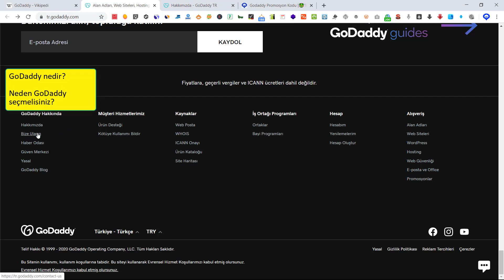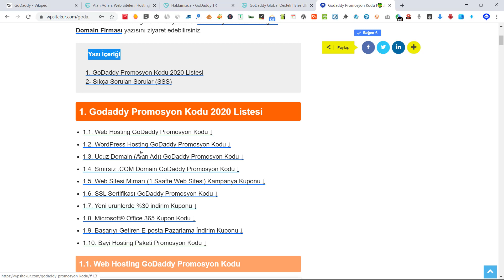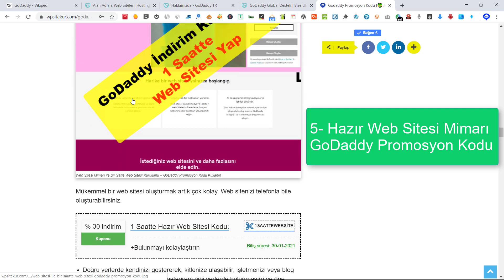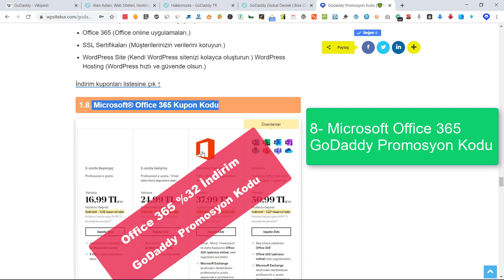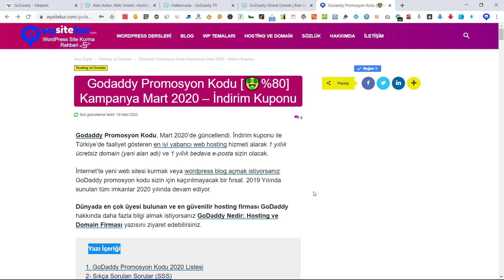Godaddy Promosyon Kodu - 10 Adet %80'e Varan İndirim Kuponu: Ucuz Domain ve Hosting Alma Kampanyası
🔗 GoDaddy Promosyon Kodu 2020 listesine sunulan indirim kuponlarına şuradaki sayfadan ulaşabilirsiniz: 🔗

GoDaddy Promosyon Kodu 2020 Video İçeriği;

• GoDaddy nedir; neden Godaddy'yi tercih etmelisiniz?: 0:14
• GoDaddy Promosyon Kodu Sayfası Hakkında Genel Bilgi: 1:21
• 1. Web Hosting GoDaddy Promosyon Kodu: 1:59
• 2. Wordpress GoDaddy Promosyon Kodu: 2:23
• 3. Ucuz Domain (Alan Adı) GoDaddy Promosyon Kodu: 2:33
• 4. Sınırsız .COm Domain GoDaddy Prmosyon Kodu: 2:45
• 5. Hazır Web Sitesi Mimarı (1 Saatte Web Sitesi) Kampanya Kuponu: 2:51
• 6. SSL Sertifikası GoDaddy Promosyon Kodu: 2:59
• 7. Yeni Ürünlerde %30 İndirim Kuponu: 3:25
• 8. Microsoft® Office 365 Kupon Kodu: 3:37
• 9. Başarıyı Getiren E-posta Pazarlama İndirim Kuponu: 3:42
• 10. Bayi Hosting Paketi GoDaddy Promosyon Kodu: 3:49
• Kupon Kodunun Aktifleştirilmesi: 3:53

❓1. Ucuz hosting veya domaini (alan adını) nasıl alabilirim?
GoDaddy son zamanlarda yeni başlayan ve İnternet’te yer almak isteyen kişiler için bir girişim projesi başlattı. Bu yüzden alan adınızı ve hosting hizmetini alabilmeniz ve bu işlere girebilmeniz için büyük indirim yaptı. Yukarıda bulunan linklere tıkladığınız zaman ilgili yere gidecek ve otomatik olarak promosyon kodunuz etkinleştirilecektir.

❓2. GoDaddy promosyon kodu süresi var mı – Bu kuponlar ne kadar güncel?
Godaddy Promosyon Kodu Süresi Var mı?
Evet süresi vardır ve günceldir. Süre kupon kutucuklarında yazılmıştır. Pomosyon kodlarının güncel olup olmadığı, sürekli olarak tarafımdan kontrol edilmekte ve etkin olarak size sunulmaktadır.

❓3. GoDaddy hosting firması ile hosting ve domain alma hususunda nasıl tasarruf yapabilirim?
Sıfırdan blog açmak için hosting hizmeti (sunucu barındırma) veya domain (alan adı) almak için işiniz düştüğünde bu web sayfasını ziyaret etmeniz yeterli olacaktır. Yukarıda değindiğim üzere burası sürekli olarak güncel tutulmaktadır. Anında bildirim almak istiyorsanız web siteme kaydolabilirsiniz.

❓4. GoDaddy bize ne kadar promosyon kodu veriyor?
Bunun sayısı tam olarak hiç kimse tarafından bilinmemektedir ancak tahminim o dur ki 80’den fazla. Hosting ve domain alırken mutlaka burayı ziyaret edin.

❓5. Promosyon koduna niçin ihtiyaç duyarız?
1- GoDaddy kurumsal web site kurmak veya kişisel blog açmak için için en ideal, en güvenilir ve dünyanın en güçlü firmalarındandır.

2- Web sitenize harcayacağınız maliyet kalemini GoDaddy promosyon kodu kullanarak tasarruf yapmış olacaksınız.

3- Godaddy indirimleri ile diğer firmalara kıyasla çok daha ucuz fiyata hosting (barındırma) alabileceğiniz gibi aynı fiyata ücretsiz domain (alan adı) sahibi olacaksınız.

❓6. Godaddy yenileme kodu var mı?
GoDaddy Yenileme Kodu var mı?
Hayır. Maalesef şimdilik yenileme kodu yoktur. Olduğunda bu sayfa güncellenecek ve eklenecektir. Var diyenlere itibar etmeyin.

❓7. GoDaddy Ekşi Sözlükteki yorumlarda nasul bahsediliyor?
GoDaddy ekşi sözlükte kimisine göre iyi olarak nitelendirilmiş kimisine göre şikayet edilmiş. Ancak genel itibariyle yorumlar iyi görünüyor.